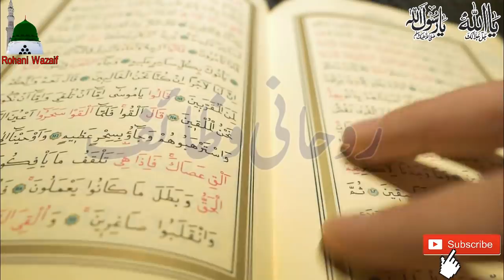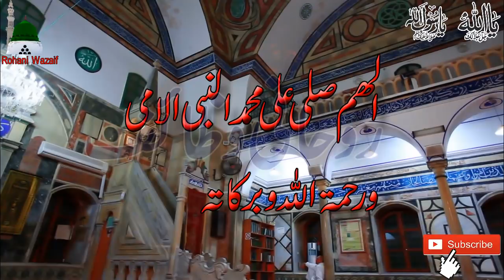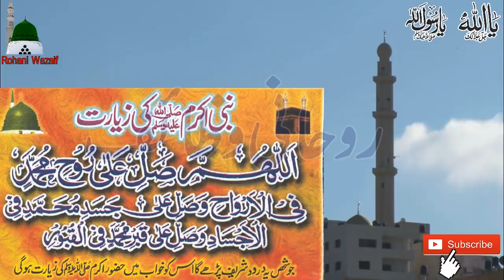Deedar e Mustafa PBUH Kay Liye Amal | Powerful wazifa For Deedar e Mustafa | Rohani wazaif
1 Lafz K Wazifa Se Har Mushkil Door Har Hajat Pori | Wazifa For Hajat | Rizq | Dolat ka Wazifa
Powerful Wazifa For Any Hajat | Qurani Ayat For Any Hajat | Best Qurani Dua | Hajat | Rizq | Dolat
Surah Al Kausar 3 Din Ka Wazifa | Surah Kausar Ka Powerful Wazifa For Money | Rohani Wazaif
7 Salaam Ka Wazifa For Any Hajat || Powerful Wazifa For Any Hajat | Har Hajat Pori Karne Ka Wazifa

Zehan Tez Karne Ka Wazifa | Wazifa To Increase Memory | Sabaq Yad Rakhne Ka Wazifa | Memory Booster
Jumma Ke Din Kalma Tayyaba Ka Wazifa Parhain || Har Hajat Pori Karne Ka Wazifa | Friday wazifa
Surah Ikhlas Ka Wazifa For Any Hajat | Benefits Of The Recitation Surah Ikhlas Before Sun Rise
New year 2020 ka wazifa || Hazrat Yunus Ka khas Wazifa || Har Maqsad Or Dua Qubool Hone Ka Wazifa
Har Bimari Ka Ilaj | La Ilaj Bimari Se Shifa Ka Nabvi Amal | Wazifa For Health In Urdu
Surah Fatiha Ka Wazifa For Any Hajat || Surah Fatiha 70 Bar Prhny Se Kiya Hota Hai || Rohani Wazaif
Jumma Ke Din Surah Alam Nashrah Ka Khas Wazifa for Hajat || Jumma Special Wazifa For Hajat
Ayat e Ghous Se Har Maqsad Mein Kamyabi || Ya Sahikh Abdul Qadir Jailani Wazifa || Powerful wazifa
2 Lafz Ke Wazifa Se Har Mushkil Door Har Hajat Pori || Powerful Wazifa For Any Hajat

Wazifa Rizq Main Barkat Ka In Urdu || Ya Shaikh Abdul Qadir Jailani Wazifa || Rabi Ul Sani Ka Wazifa
Rabi ul sani ki Giyarvi ka Wazifa || Ya Shaikh Abdul Qadir Jailani Wazifa || Rabi Ul Sani KA Wazifa
Allahu Samad Ka Wazifa | Allah O Samad Meaning | Wazifa For Any Hajat By Rohani Wazaif | Hajat
Ya Basitu Rizq mein Barkat Ka Wazifa | Wazifa For Hajat | Daulat Aur Rizq Ki Barish Ka Wazifa